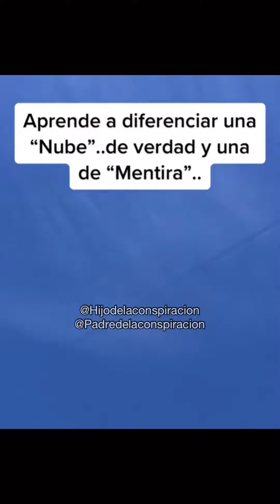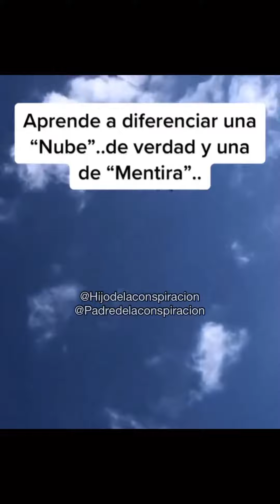Chemtrails la verdad de las estelas Químicas en los cielos. un fenómeno real.